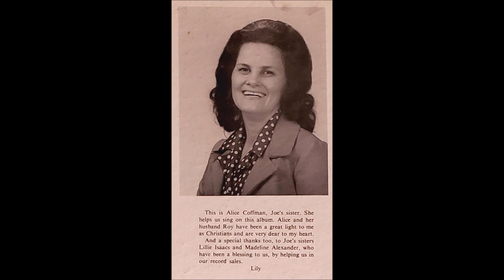Lily & Joe Isaacs I'll Keep Holding on to JESUS